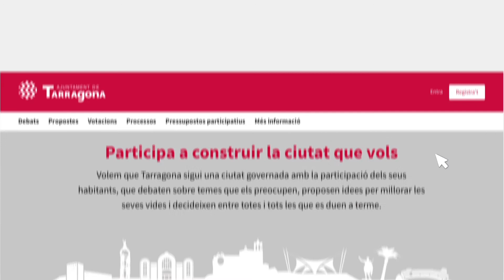Projectes DISTRICTE NORD. Pressupostos Participatius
Aquestes són les 7 propostes ciutadanes del DISTRICTE NORD.
👉🏼 Si ets major de 16 anys i estàs empadronat a Tarragona
2️⃣ Vota el teu projecte preferit.
🗓️ Tens temps fins el 5 de juliol